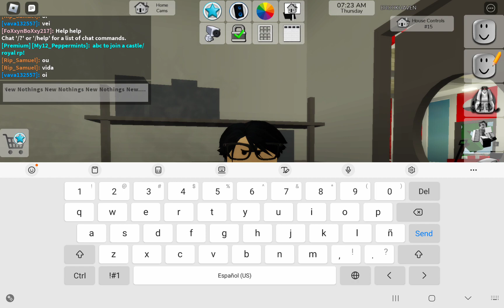Please Comment on my Videos... and stop just not commenting....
Song:Nothings New